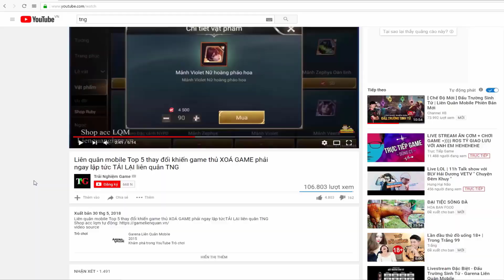Liên quân mobile Top 5 Tướng có chiêu cuối Đi Gank Siêu Bá Mùa 12 Trùm Gank sát thủ xạ thủ TNG